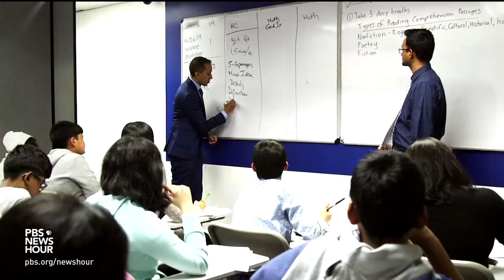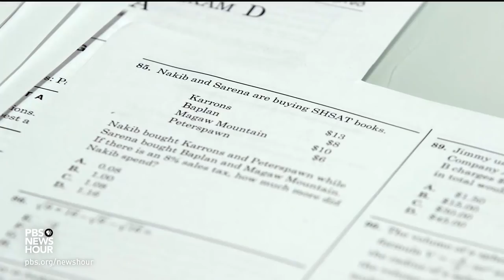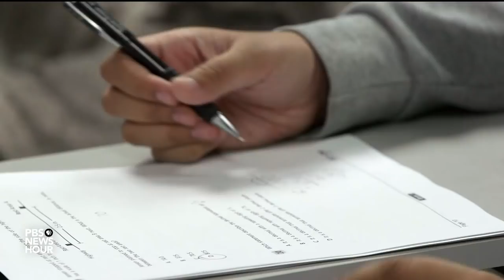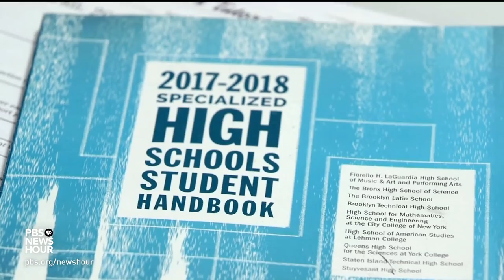Would eliminating this standardized test increase racial equity in elite NYC schools?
New York City’s elite public high schools are being scrutinized for their admissions practices, which are yielding disproportionately low populations of black and Latino students. In response, the mayor and school chancellor want to eliminate a standardized test critics say is a barrier for low-income and minority applicants. But supporters of the test are pushing back. Hari Sreenivasan reports.